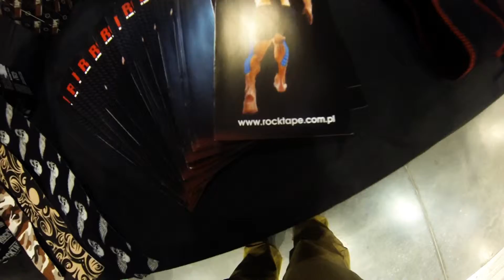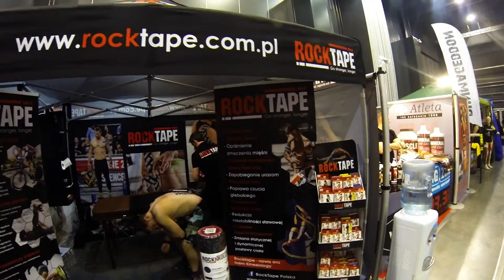RockTape Polska na Fit Fetival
Fit Festival 2016 w Gdańsku już za nami. Przewinęło się tysiące osób. Ponad 30 wcześniej zgłoszonych zawodników crossfitu startujących w Cross Baltic Challenge 2016 zostało oklejonych naszymi taśmami (blisko setka chętnych!). Stosowaliśmy głównie aplikacje wspomagające oraz zabezpieczające. Większość to aplikacje na okolice lędźwiowo-krzyżową super-dekompresyne, wprowadzające więcej tlenu do tkanek dzięki czemu podczas zabójczych "martwych ciągach" nikt nie musiał myśleć o zmęczonym dolnym kręgosłupie. Wysoki poziom wiedzy zawodników na temat kinesiotapingu bardzo ułatwił nam pracę Emotikon smile . Pozytywnym zaskoczeniem również był fakt, że większość osób zetknęło się już wcześniej z RockTejpami. Nie spodziewaliśmy się tak dużej ilości fizjoterapeutów, których zbytnio nie trzeba było przekonywać o jakości jak i bezkonkurencyjność naszych taśm. Zainteresowanie Naszymi kursami tapingu FMT rośnie z dnia na dzień.
Z pewnością wrócimy tam za rok !
Kolejny etap zaliczony.